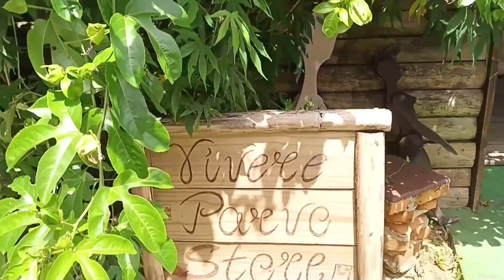Pé na Estrada: Ostras